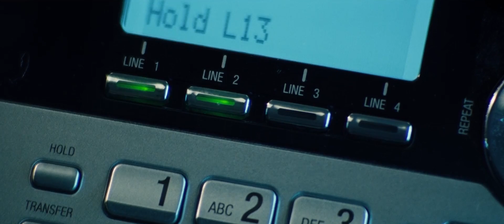Uncut Gems' Beautiful Chaos